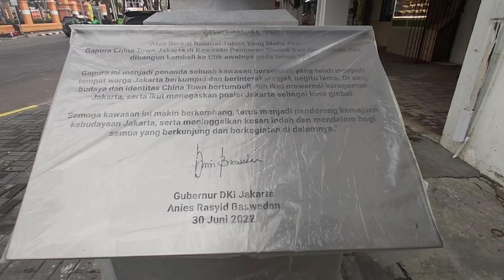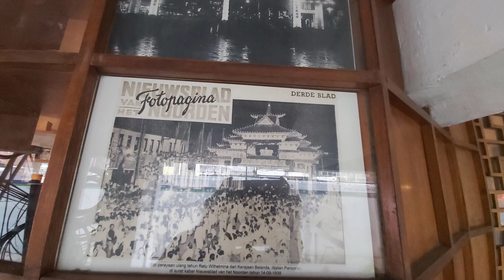Gapura China Town Diresmikan Gubernur Jakarta Anies Baswedan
Gapura China Town diresmikan oleh Gubernur Jakarta Anies Baswedan. Peresmian gapura yang berada di Glodok, Jakarta, itu mengembalikan suasana pada Abad XVIII dan tahun 1938. Pada masa itu Gapura China Town sudah ada namun dirobohkan pada masa pendudukan Jepang.

Hadirnya gapura yang baru tersebut menegaskan kembali hadirnya China Town di kawasan itu.